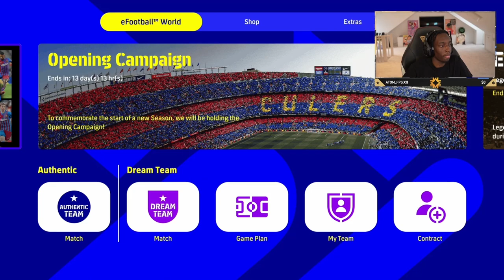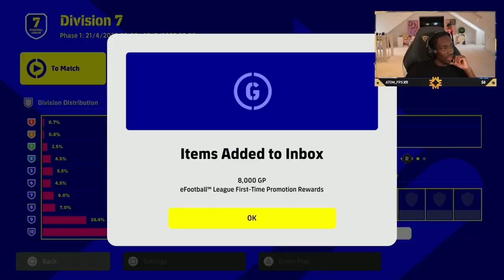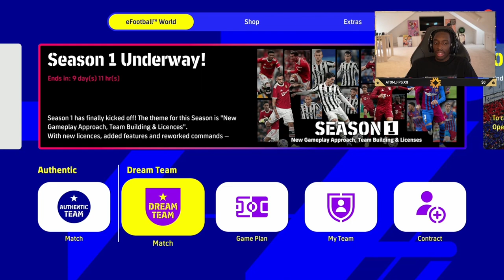OPENING OUR ENCHANTING DRIBBLERS PACK! 93 MBAPPE, 90 VINICIUS JR & 89 SANE! (eFootball 2022)